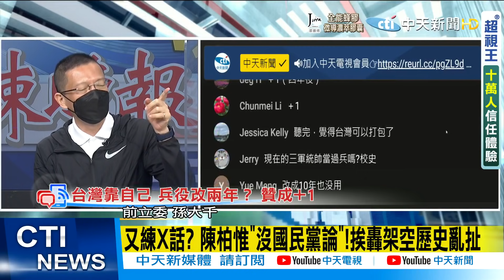【盧秀芳辣晚報】蔡英文選"這天"要打高端了? 談阿富汗搬出823砲戰 雙標!"不依賴別人" 疫苗就可以? @中天新聞CtiNews 精華版